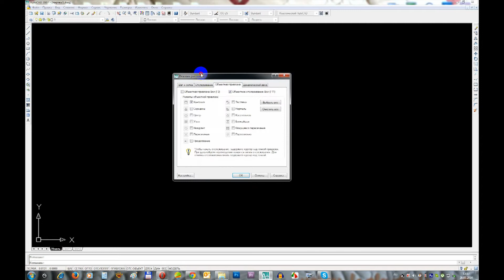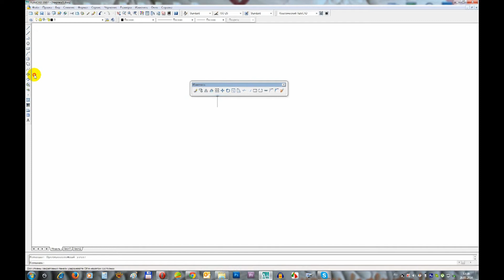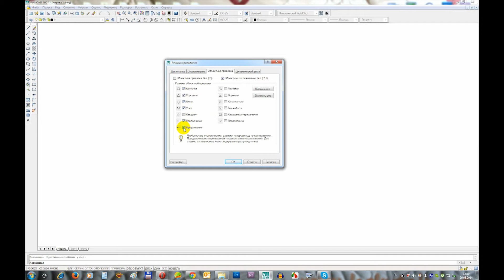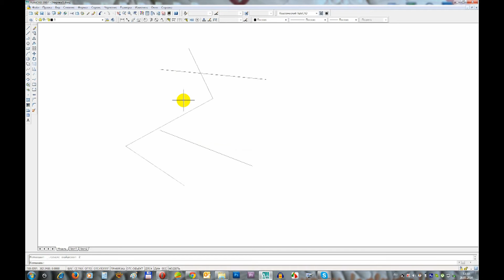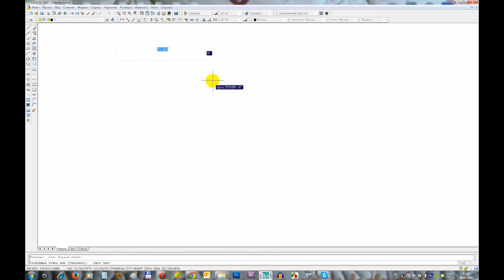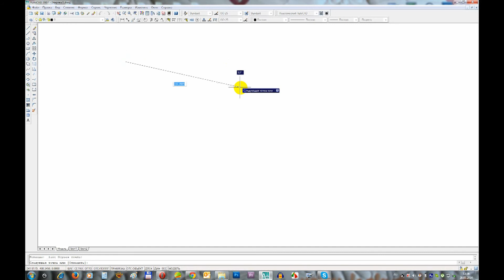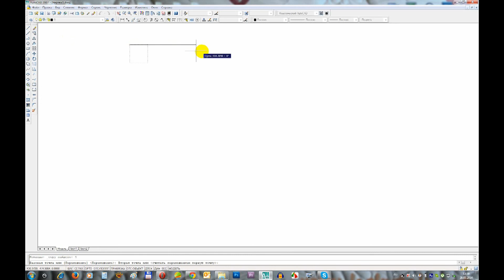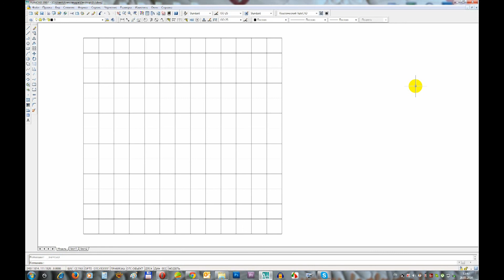Автокад + Пэчворк_1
Автокад: настройка экрана, меню программы, линии, копирование.